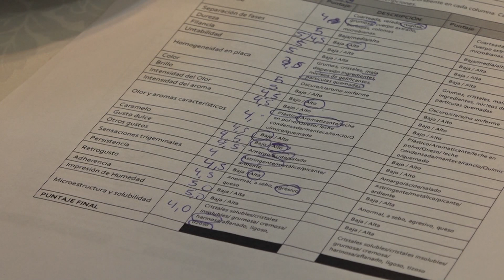Concurso de quesos y dulce de leche en Todo Láctea 2024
Ing. Ivana Nieto / INTI

San Francisco y la Región 748
Canal Rural